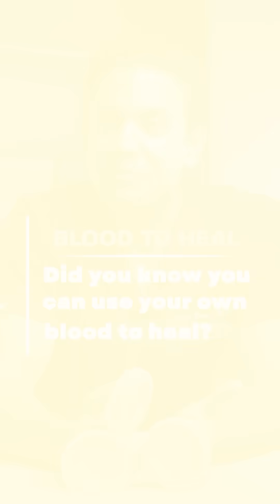The Future of Healing Lies in Your Own Blood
We’ve come a long way in regenerative medicine from spinning whole blood and hoping for the best… to standardized PRP formulations.

But now, we’re entering a whole new era: using your own blood to isolate pluripotent stem cells—the most powerful healing cells in the body. These aren’t just boosting inflammation or collagen; they have the potential to regenerate tissue at a fundamental level.

The future of anti-aging and tissue repair isn’t just about stimulating repair it’s about replacing what’s lost.

We are planning to offer this in Tokyo and I will be there next month. It’s a more cost-effective option as donor stem cells remain expensive. We don’t have it in Canada yet, but hopefully will be available soon as using your own blood means less regulatory challenges.

Reference:
A Simplified and Effective Approach for the Isolation of Small Pluripotent Stem Cells Derived from Human Peripheral Blood